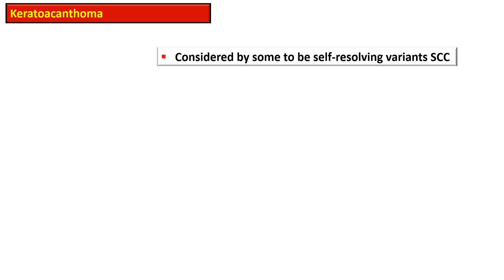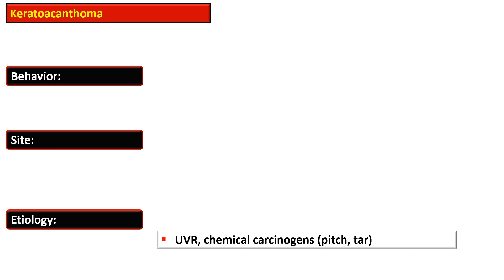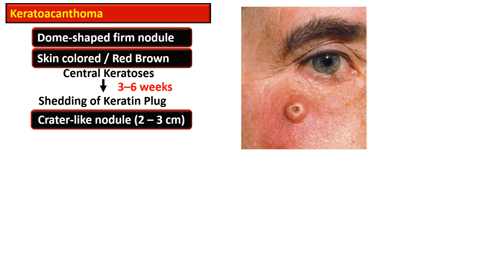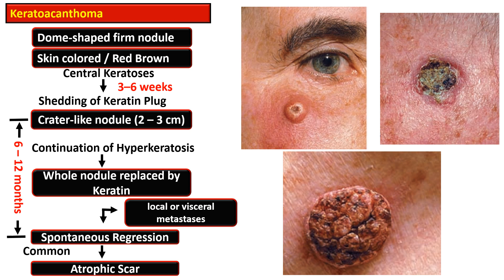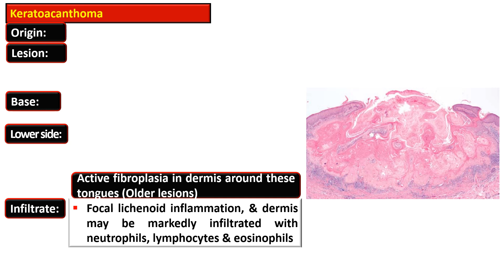8k - Keratocanthoma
References:
Kumar V, Abbas AK, Fausto N, Aster JC. Robbins and Cotran pathologic basis of disease, professional edition e-book. elsevier health sciences; 2014 Aug 27
Mohan H. Textbook of pathology. Jaypee Brothers Medical Publishers; 2015.
Rubins Pathology, Clinicopathologic foundation of Medicine, 7th edition, 2016
Lippincotts illustrated review of Rubbins Pathology Q&A 2nd edition, 2011
PathologyFlash Cards, Lange, 2009 by The McGraw-Hill Companies
Robbins & Cotran, Atlas of Pathology, 3rd Edition, 2015, Saunders
ABC of Dermatology, 6th edition, Rachael Morris-Jones, John Wiley & Sons, Ltd
Fitzpatrick Color Atlas and Synopsis of Clinical Dermatology, 7th ed. McGrawHill